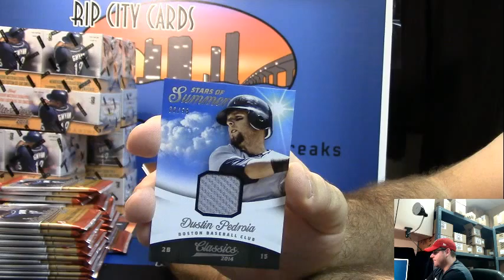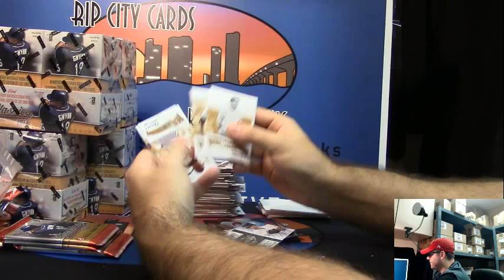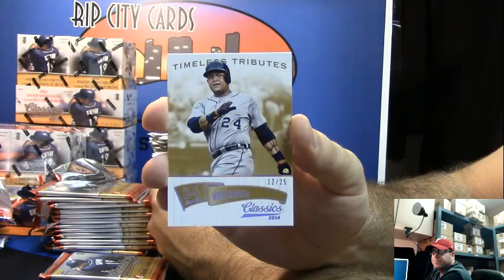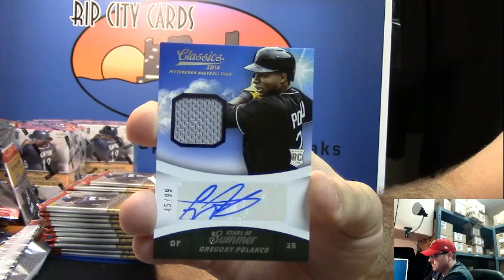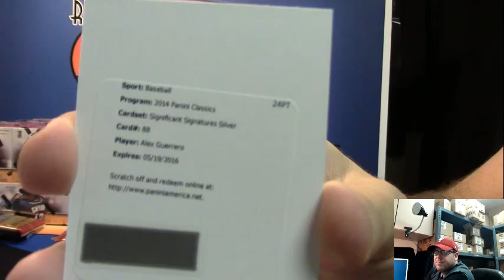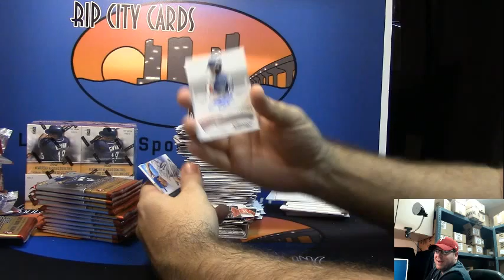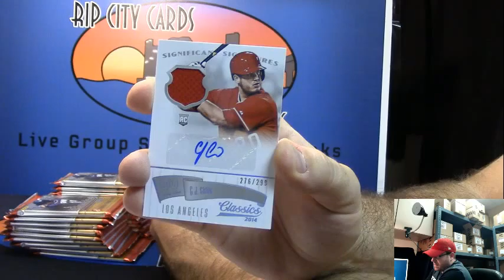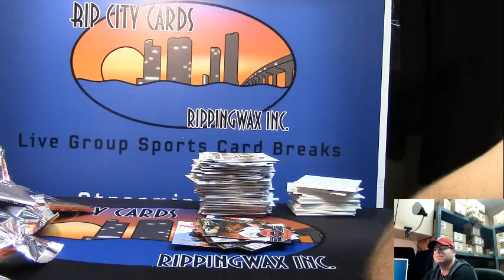2014 Classics 5 Box mneil